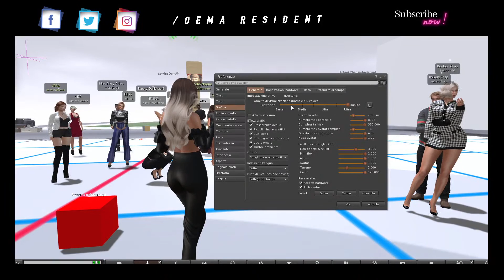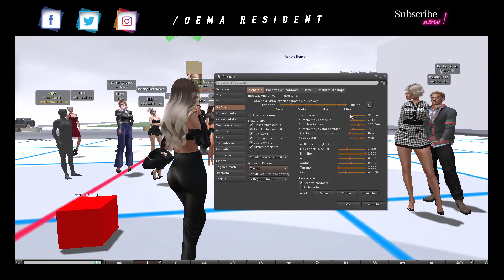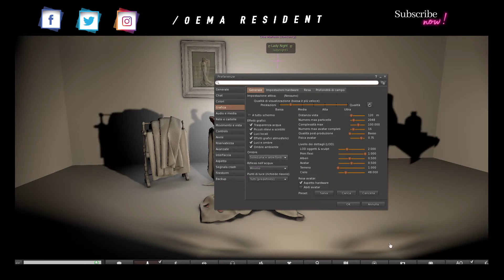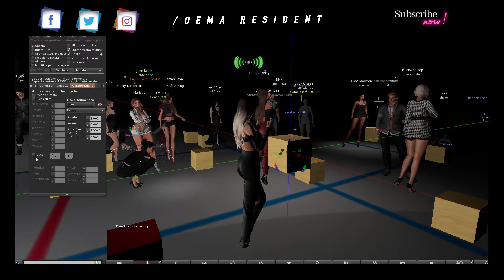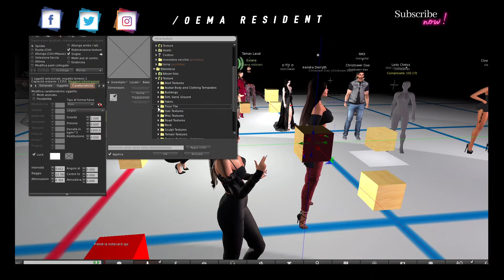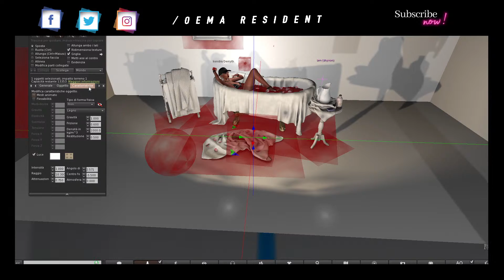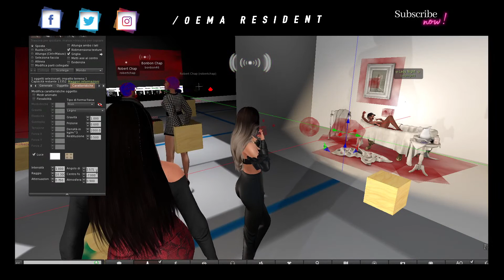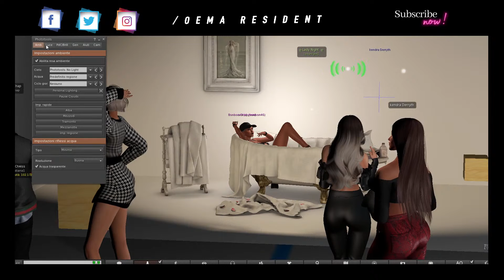Corso di fotografia con Firestom Viewer: luci e proiezioni